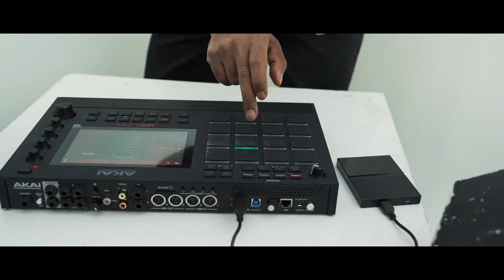JahleelFaReaL - Confident (Official Video)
Shot By: WaveTomasFilms